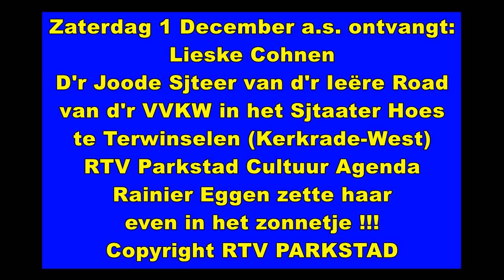Lieske Cohnen 1 12 2018 RTVP zette haar in het zonnetje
Lieske Cohnen ontvangt zaterdag 1 December
van d'r Ieëre Road van d'r VVKW d'r Joode Sjteer
RTV Parkstad Cultuur Agenda
Rainier Eggen zette haar even in het zonnetje.
Copyright RTV Parkstad